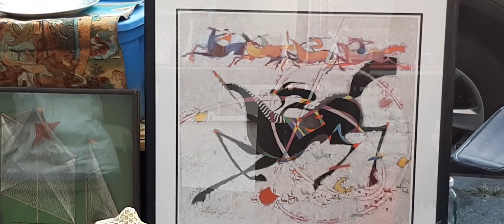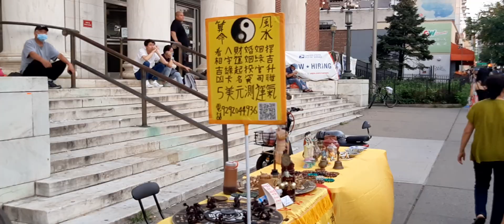9/15/2021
Flushing New York